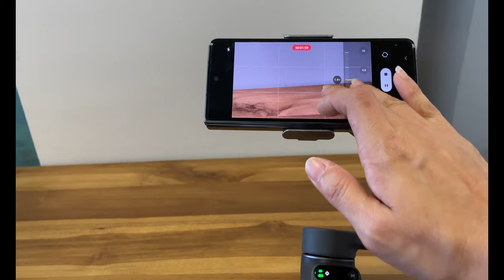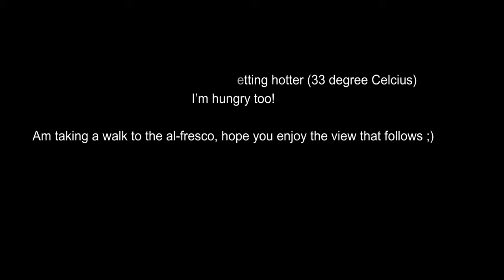3 weeks later: DJI Osmo Mobile 6 + Samsung Z Fold 4 Outdoor Test | Review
I purchased and unboxed the DJI Osmo Mobile 6 gimbal about 3 weeks ago and tested it outdoor so here is my video to share.

I hope this is helpful to many Z Fold 4 users out there!

Chapters:

00:00 - Intro
00:35 - Trailer
01:05 - Prep gear
01:42 - Footage from Fold's Camera
04:20 - Footage from DJI Mimo
07:46 - Director's View (dual camera)

FAQ's:
Country of origin: Malaysia
Camera/Equipment Used: Samsung Z Fold 4, iPhone 12
Gimbal Used: DJI OM 6
Editing Software: Filmora Pro Version 12